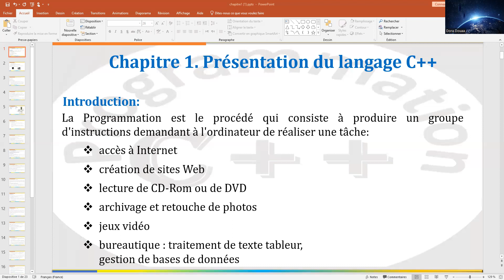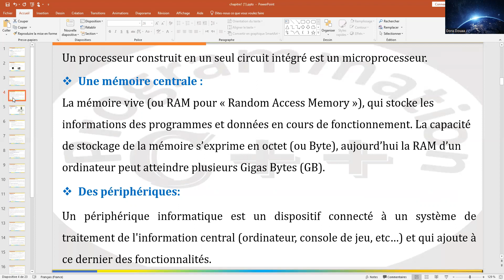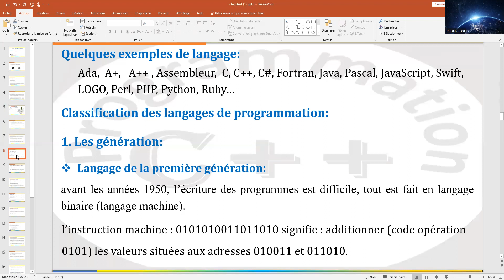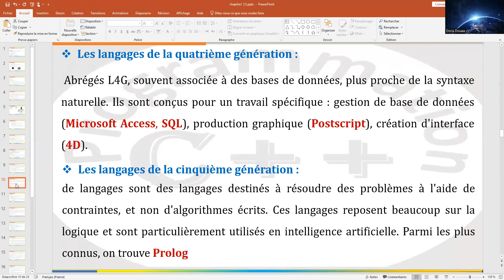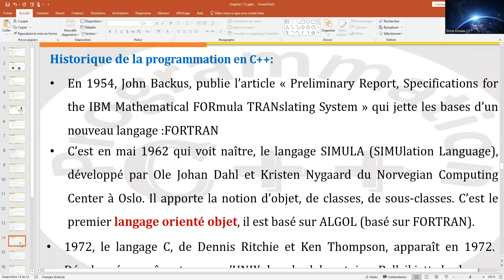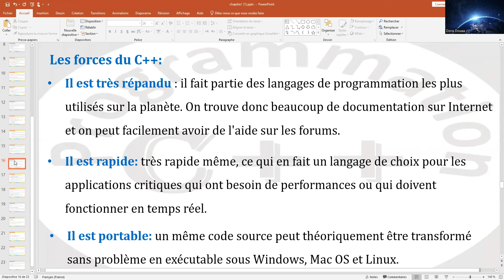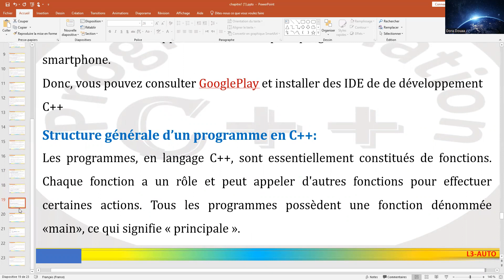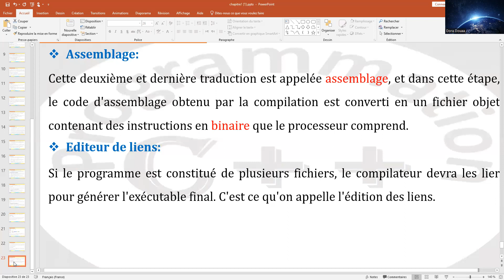Chapitre 1: Présentation du langage C++